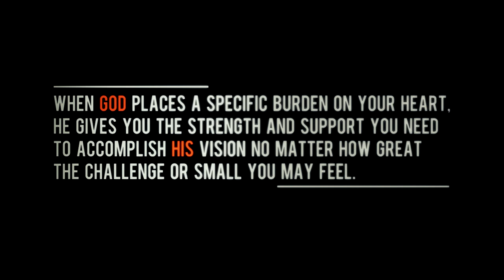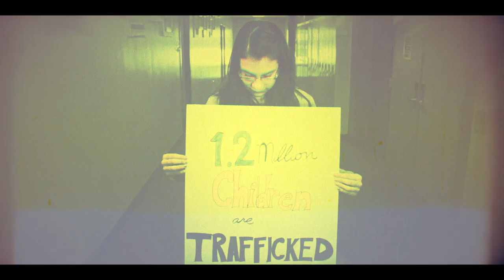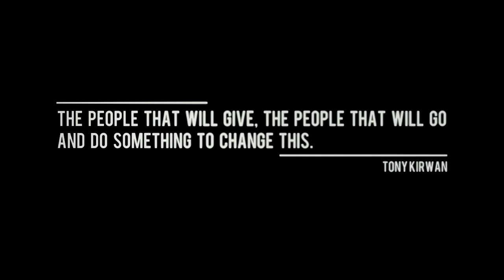The vision that brought 6000 individuals to freedom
Destiny Rescue wouldn't be what it is today without a vision.

Watch as hidden cameras capture the moment a 14 year old is sold to suspected pedophiles for $60 on the streets of Manila